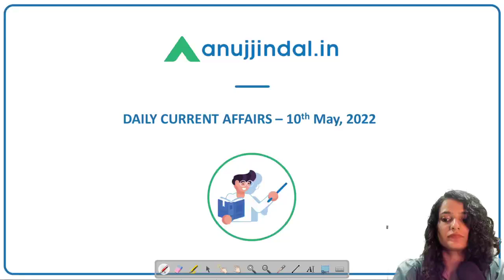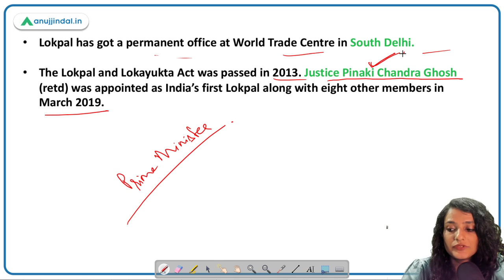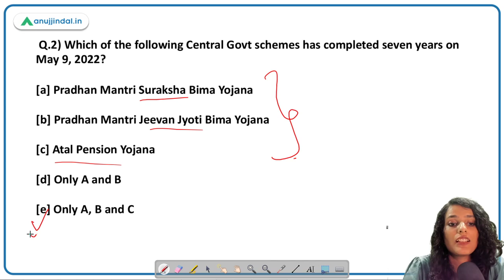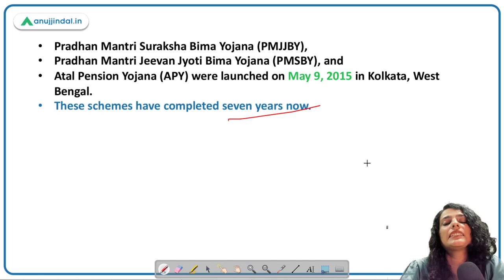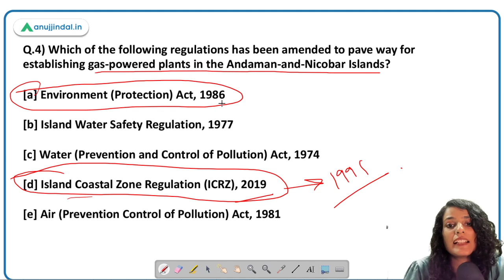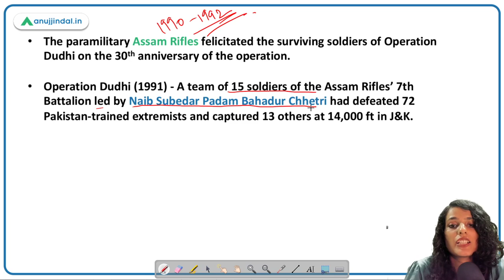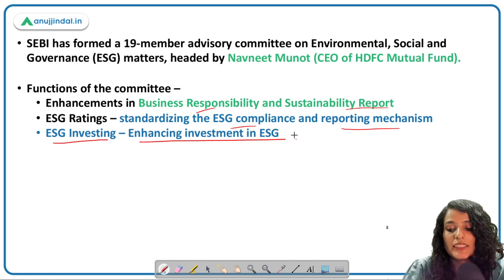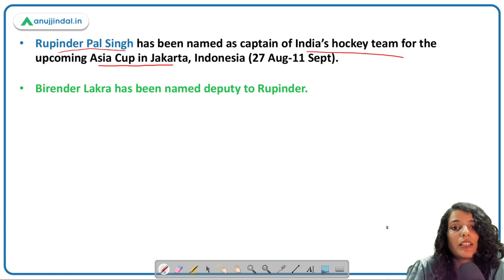RBI, SEBI & NABARD | Daily Current Affairs | 10th May - Arushi Mishra